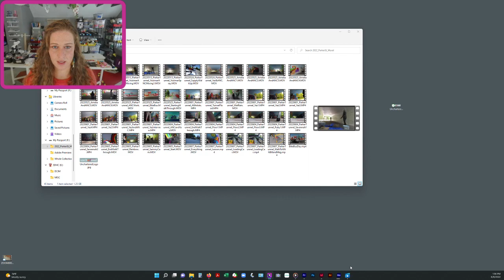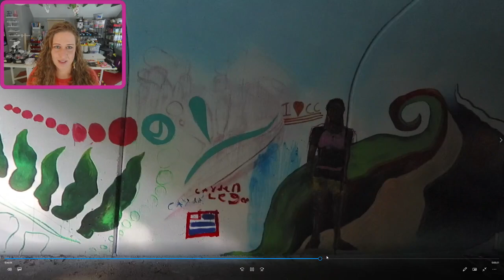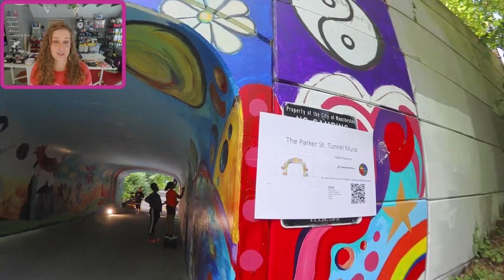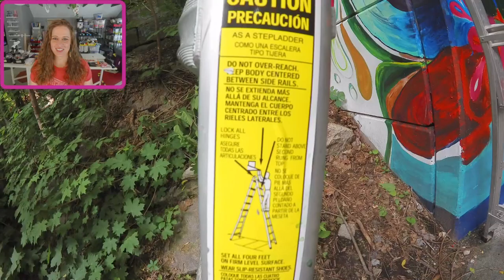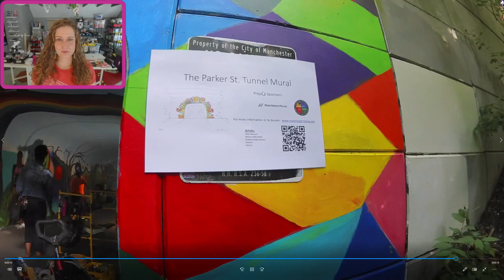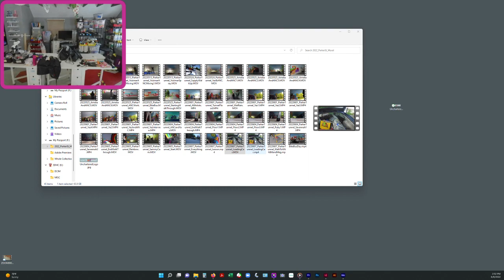ANNOUNCEMENT: What Crazy Thing Has Come Out of This Mural Work on The Piscataquog Trail? If You Tun